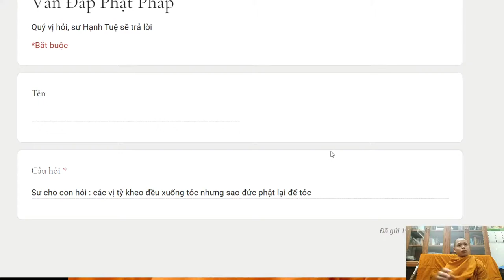149. Tại sao các vị Tỳ kheo xuống tóc nhưng Đức Phật để tóc?